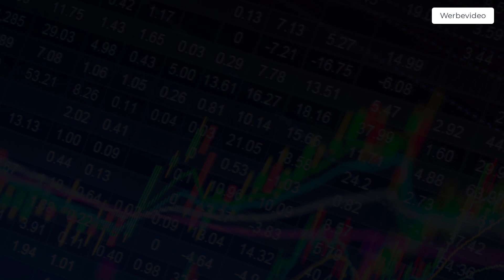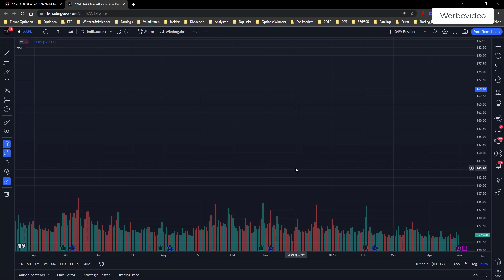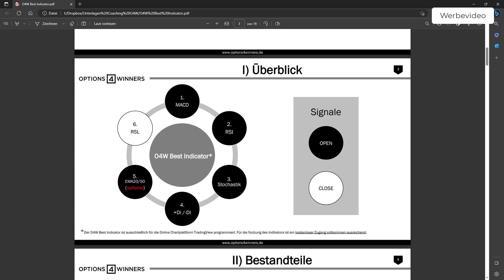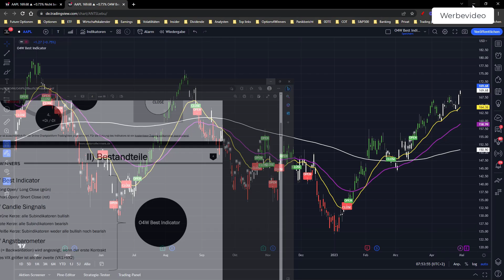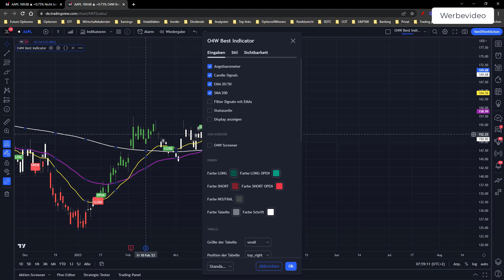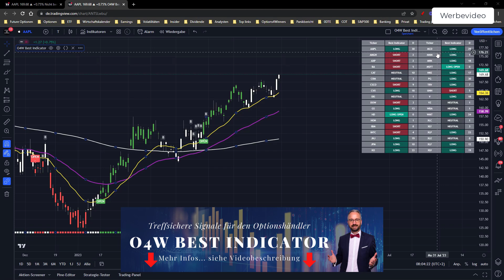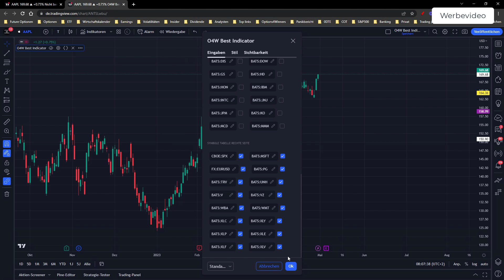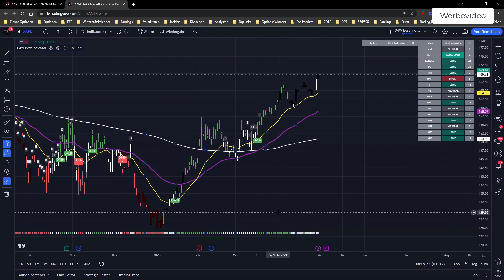O4W Best Indicator 2.0 I Neue Features verfügbar🚀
Der O4W Best Indicator ist ein sehr guter Wegbegleiter für den Optionshändler. Er basiert auf verschiedene Subindikatoren und hilft Dir gute Ein- und Ausstiege am Markt zu finden und zeigt an, wann es evtl. besser ist, sich abzusichern bzw. den Markt von der Seitenlinie aus zuzusehen.

Seit der Veröffentlichung des O4W Best Indicators hat sich einiges getan. In dem heutigen Video wird sowohl der O4W Best Indicator, als auch speziell die neuen Features vorgestellt, was als Indikator zubuchbar ist:

00:00 Intro
01:23 Vorstellung des O4W Best Indicator
08:45 Neues Feature: Die Statuszeile
09:55 Neues Feature: Der Screener
15:14 Fazit

❗ O4W Best Indicator enthält nicht den O4W Best Screener ❗

Meine Empfehlungen:
👉Broker:

▬▬▬▬ Options4Winners ▬▬▬▬▬▬
Options4Winners bietet Ausbildungsprogramme für Privatanleger an, mit dem Ziel, regelmäßige Einnahmen zu generieren und Vermögen aufzubauen resp. abzusichern.

Hinter Options4Winners steht Thorsten Eberhart. Er war mehr als 20 Jahre aktiv in der Rohstoffindustrie tätig, besitzt über 25 Jahre Börsenerfahrung und ist mit Herz & Seele Trader und Investor.

** Wenn du auf den jeweiligen Link klickst, etwas kaufst oder abschließt, erhalten wir (je nach Anbieter) eine Provision.